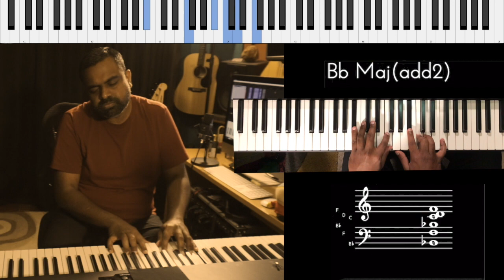Riff #1926 - Jason Zac